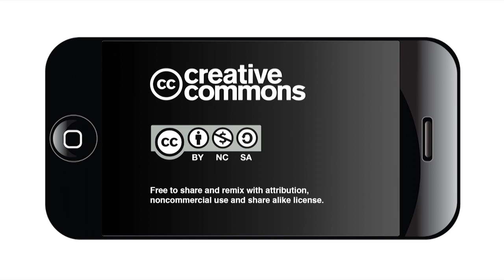Astronaut Bernard Harris Jr., visits students at his alma mater, Sam Houston H.S.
Dr. Harris visited with the inaugural student cohort of the Cyber P-TECH program, which opened this August to 9th graders as a school-within-a-school at Sam Houston High School.

His visit to San Antonio is part of the Sylvan Learning and National Math and Science Initiative (NMSI) to expand STEM education opportunities.

Dr. Harris graduated from Sam Houston High School in 1974. He earned a bachelor’s degree and two master’s degrees, before earning a Doctorate of Medicine from Texas Tech University. He later worked at NASA, becoming the first African American to walk in space.

Dr. Harris holds several faculty and board appointments and is the recipient of numerous awards. He currently is CEO of NMSI, CEO of Vesalius Ventures and the founder of the Harris Foundation, which support math and science education for America’s youth.

The students Dr. Harris spoke with are part of the city’s first Pathways in Technology Early College High School (P-TECH), which allows students to earn a high school diploma, an associate degree, a two-year post-secondary certificate or industry certification, and complete work-based training through internships, apprenticeships, or other job-training programs.